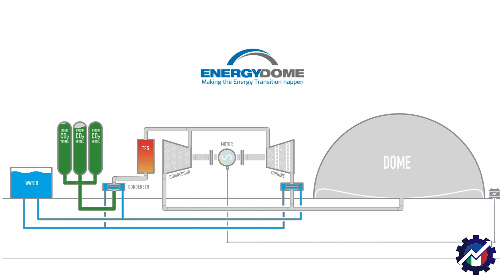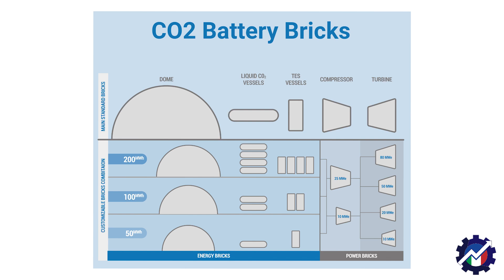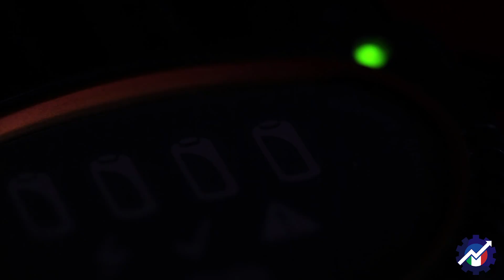La BATTERIA a CO2: La RIVOLUZIONE nasce in ITALIA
Un'idea potenzialmente molto innovativa si sta sviluppando proprio in Italia, e stiamo parlando della nuova batteria a CO2. Utilizza l'anidride carbonica per conservare energia elettrica, per poi utilizzarla quando viene effettivamente richiesta.
Voi cosa ne pensate? Troverà spazio nell'attuale panorama tecnologico, oppure sarà un flop dal punto di vista ingegneristico?

Di cosa ci occupiamo oltre alla divulgazione sui social?